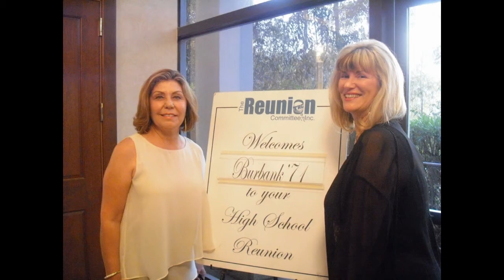Burbank High School Reunion Class of 1971 PICs.mpg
Bubank High School Reunion Class of 1971